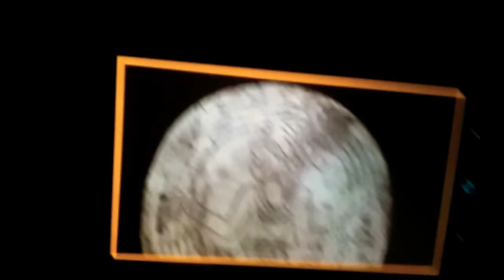American Indian Village